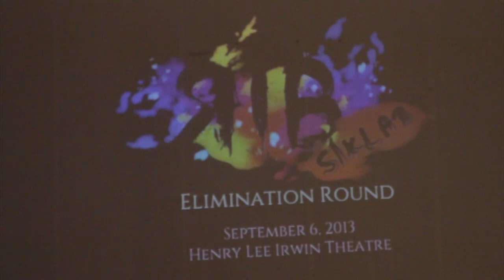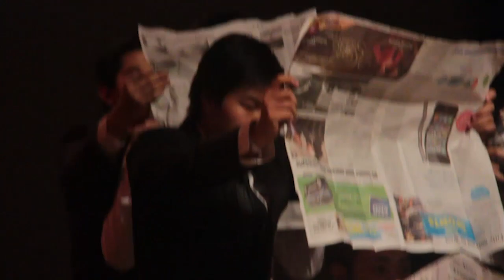RiB: Siklab - Road to Finals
The GUIDON Multimedia Staff Production

Ten orgs have made it. Only one will get the top prize and bragging rights. Take a look behind the scenes in the different preparations made by this year's Rhythm-in-Blue (RiB) Finalists.

Watch The Company of Ateneo Dancers presents: Rhythm-in-Blue: SIKLAB— CADs' 11th inter-org dance competition and concert today, September 20 at the Henry Lee Irwin Theater at 7pm.

Directed by Nicole C. Ceballos and Shaira A. Mazo
Shot by Nicole C. Ceballos, MV Isip, Aih Mendoza and Thurees O. Obenza
Edited by Miguel Feria
Produced by Apa M. Agbayani, Karlo C. Amparo, and Aih Mendoza
Music: Teenage Crime by Adrian Lux, and Mad Flava, Heavy Flow (Interlude) by Mac Miller